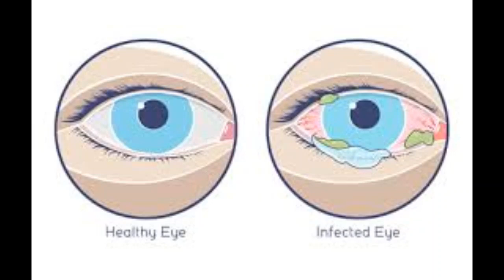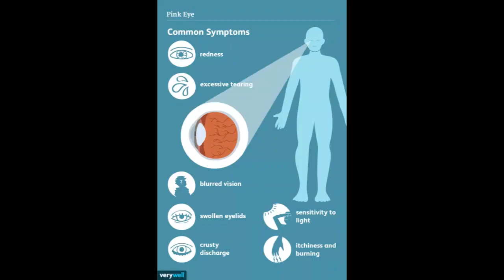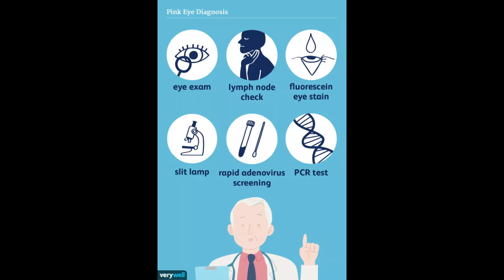சிவப்புக்கண்நோய் என்கிற மெட்ராஸ் ஐ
சிவப்புக்கண்நோய் என்றால் என்ன? எப்படி ஏற்படுகிறது? கண்ணாடி போட்டால் பரவாதா?என்ன மருத்துவம் தேவை என்பதைப்பார்ப்போம்